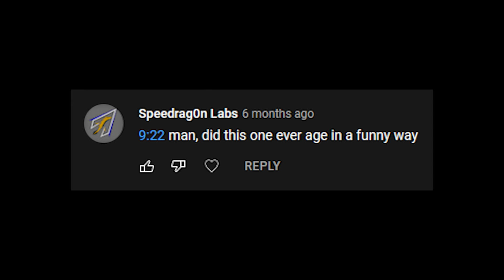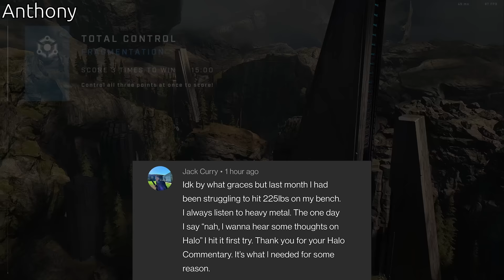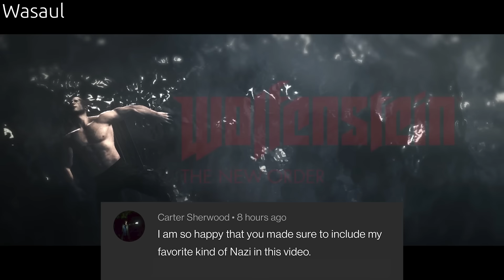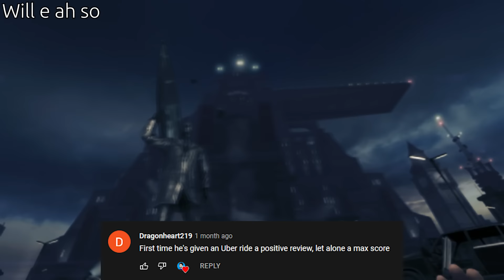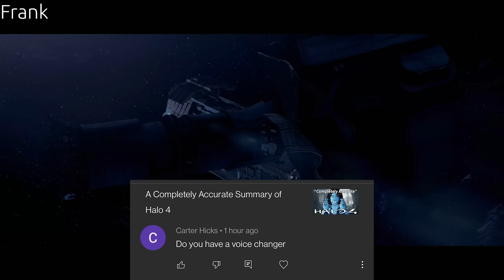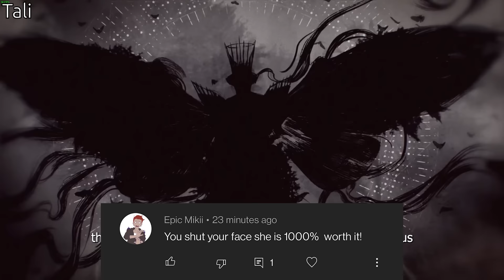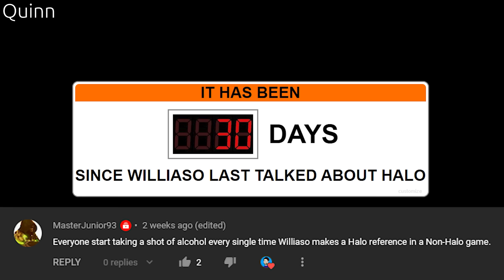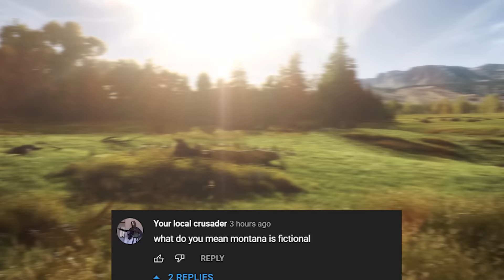A Completely Accurate Summary of the YouTube Comment Section 2022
Did you know I get a small amount of money every time someone plays Sandstorm?

Because I don't, that was a lie.

CAST in this video:
Frank
Spider
Austen
Seth
Matt
Quinn
Anthony
Hambo
Tali
Zig
Vampuffin
Timmi

Songs from Future Payphones by Rocket Sloth (yes, that Rocket Sloth)